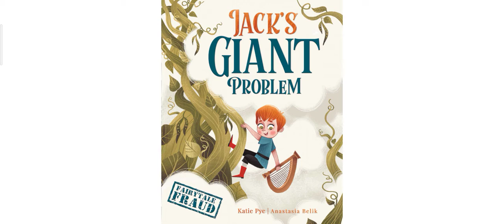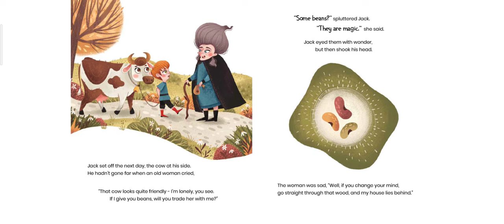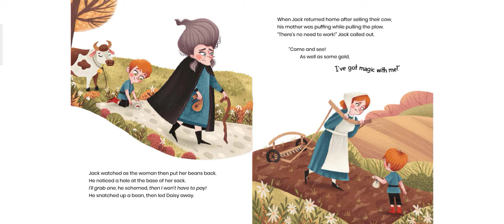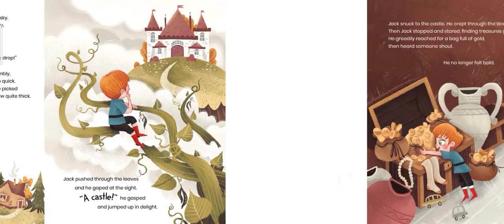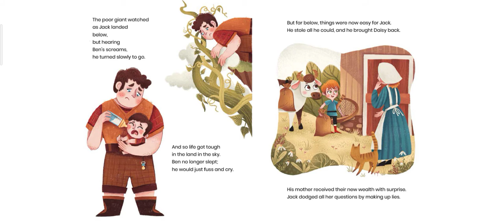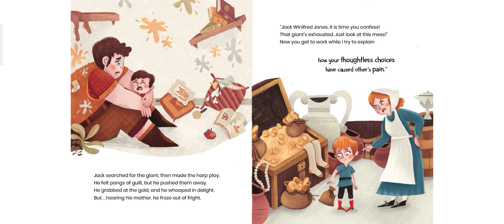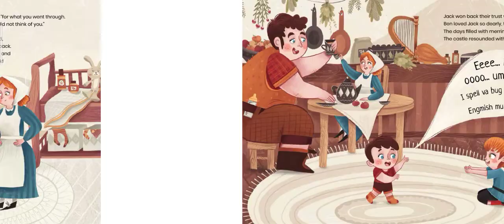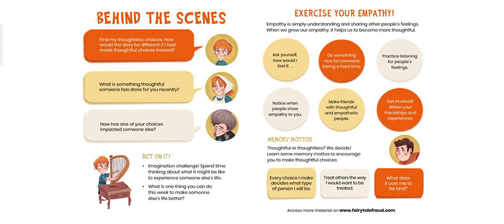Jack's Giant Problem by Katie Pye read aloud by EDP